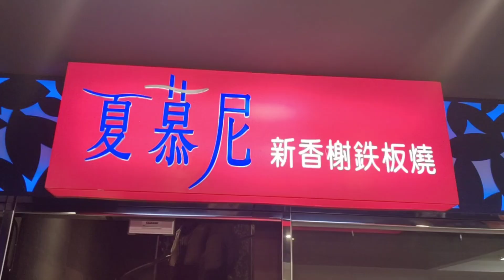我們的平安夜聖誕大餐～低一次吃夏慕尼鐵板燒～好吃【吳懷中 小龜 夫妻生活日常】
我們新店家～
『饗小鍋～小火鍋～外送專門店』
地址:永和區大新街21號